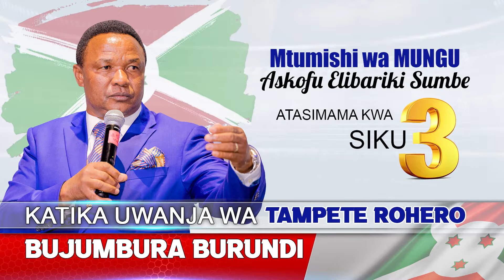KARIBU KWENYE MKUTANO MKUBWA WA INJILI BUJUMBURA - BURUNDI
Bishop Elibariki Sumbe Kiongozi wa Huduma ya Vuka Yordani na Mwangalizi na Wa Makanisa Ya Grace Evangelical Church Tanzania (G.E.C.T)

UBARIKIWE.